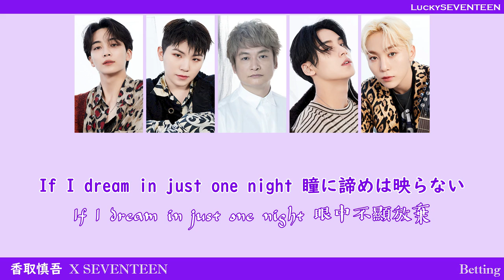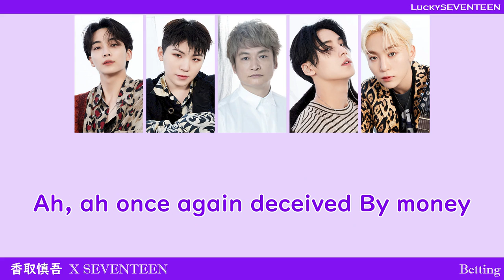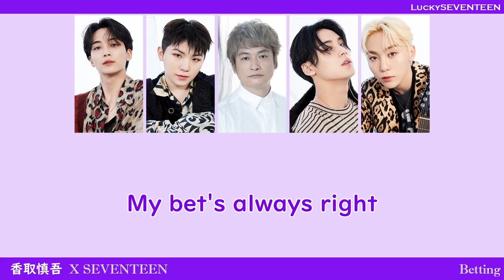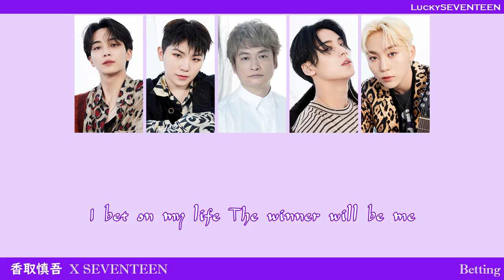[LuckySEVENTEEN中字] Shingo Katori (香取慎吾) X SEVENTEEN - Betting (中日雙語)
本字幕由#LuckySEVENTEEN 製作

想要緊貼#SEVENTEEN 的消息也可以關注IG或TW哦